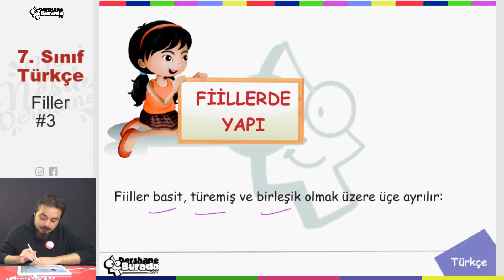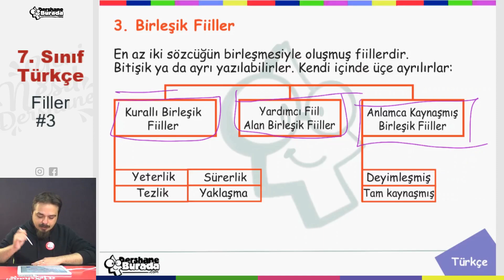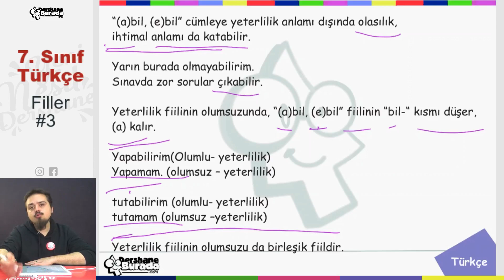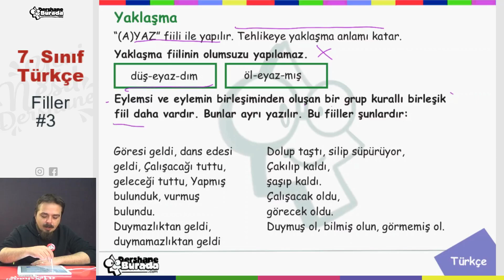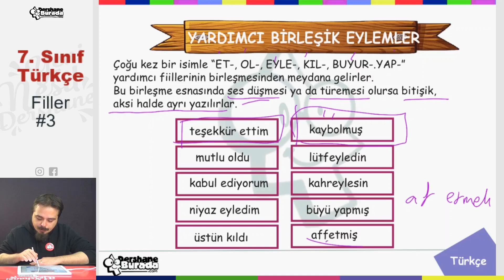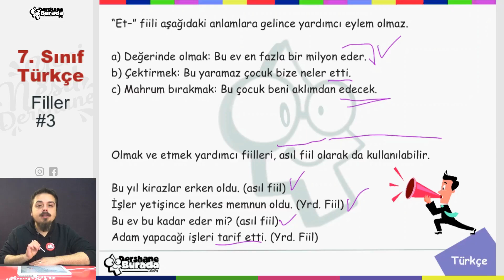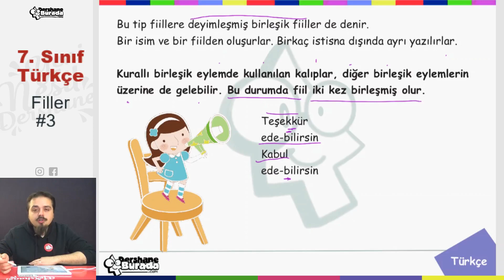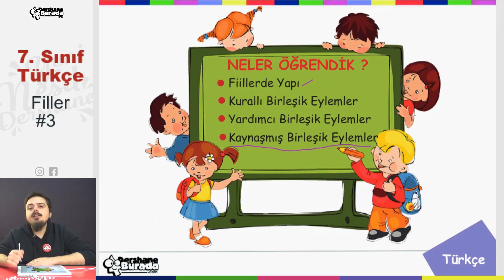7. Sınıf TÜRKÇE Filler #3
Liselere Giriş Sınavlarına hazırlanan çocuklarımıza destek olabilmek için çıktığımız bu yolda artık 7. sınıftaki çocuklarımız için de videolarla karşınızda olacağız.

DershaneBurada Eğitim Kurumu olarak YouTube Eğitim Kanalı üzerinden 7. sınıf ve ilerleyen süreçte diğer dersleri de ekleyerek öğrencilerimizin kaliteli eğitime ulaşmalarını sağlamayı ümit ediyoruz.

Konu anlatım, konu özümseten soru çözümleri, yeni nesil soru çözümleri ve tekrar videoları ile yanınızda olmaya devam edeceğiz. Bu videoda Türkçe dersinin ilk ünitesi Sözcükte Anlam konusunu işliyoruz.

Uzun konularla öğrencilerimizi sıkmamak adına konuları bölerek anlatmayı uygun bulduk.

İyi çalışmalar...

DershaneBurada Çalışma Ekibi